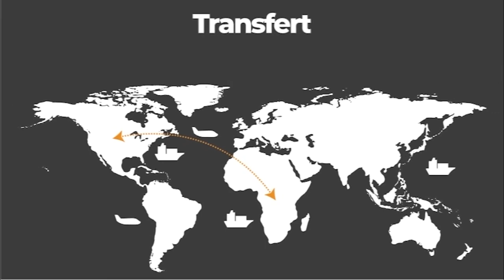FATSHI BÉTON INAUGURE, CONSTRUIT ET RÉVÈLE LA RDC WILLY NGOMA ET BERTRANG BISIMWA EN FUITE